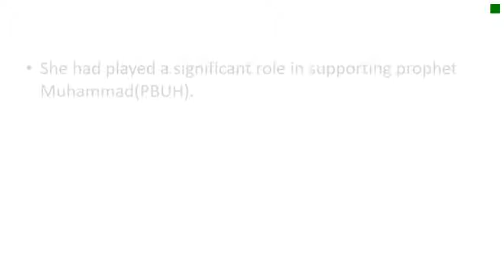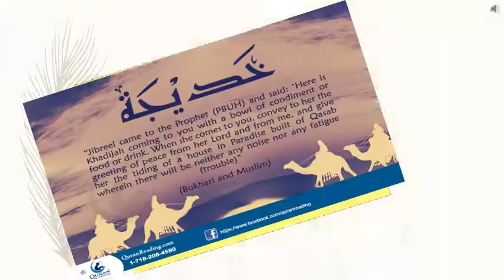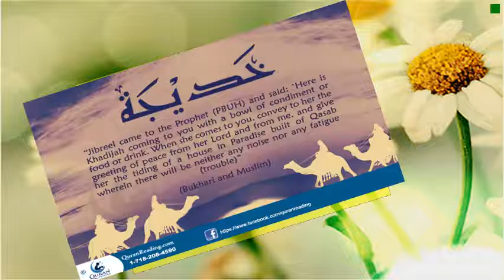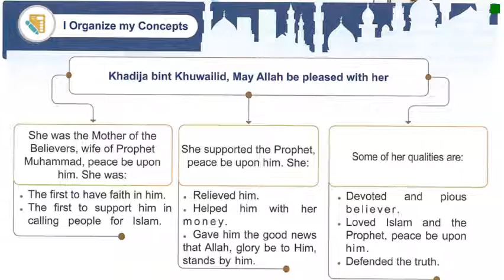Islamic For Non Arab - Y3-Khadija bint Khuwailid